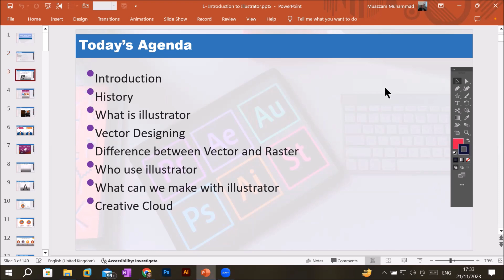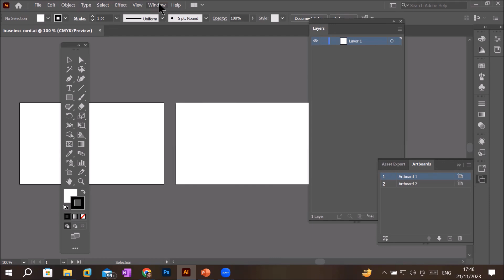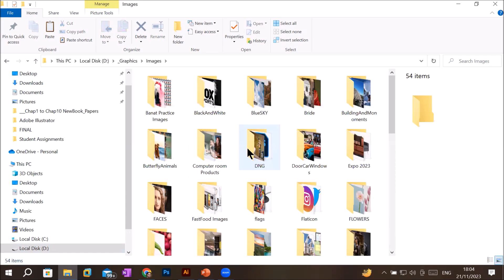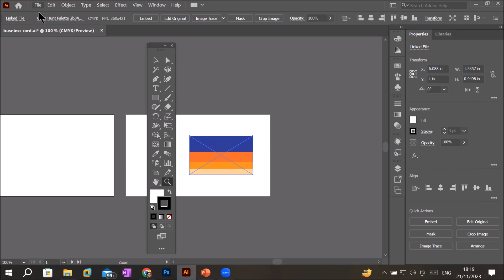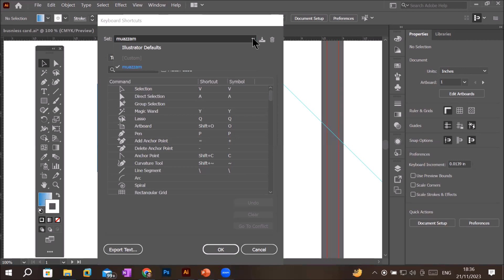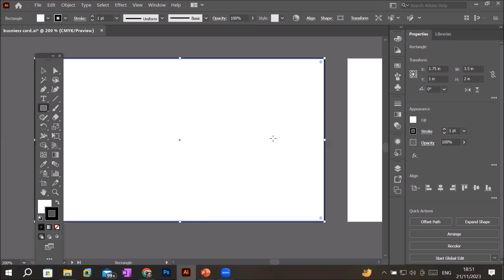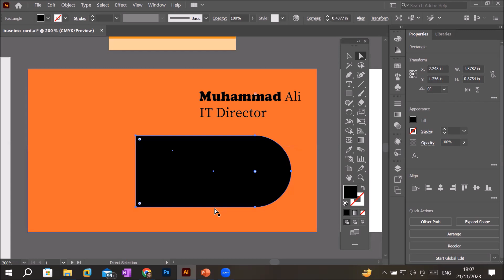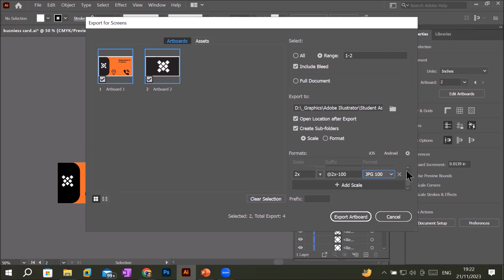Adobe Illustrator Chap-2 | Intro of Illustrator | What is workspace? | Download Images | PDF, JPG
Introducing Illustrator by knowing workspace, know how to download images and flaticons. Learn how to export your illustrator artboard into PDF or Jpeg format.
illustrator,adobe illustrator,illustrator tutorial,adobe illustrator tutorials,illustrator in hindi,how to make part of an image transparent in illustrator,adobe illustrator tutorial,illustrator cc,illustrator image trace tool,make image transparent in illustrator,illustrator in urdu,image trace in illustrator cs6,illustrator tutorials for beginners,extract vector image from pdf illustrator,how to embed images in illustrator